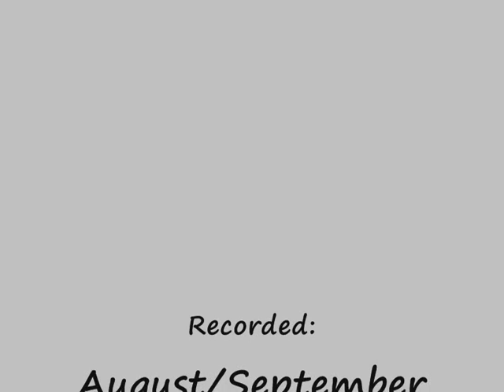Tchaikovsky - Ni slova, o drug moj - op. 6 nr. 2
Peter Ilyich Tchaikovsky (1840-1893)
Ni slova, o drug moj - op. 6 nr.2
[Not a word, o my friend]

Hilary Reynolds - soprano
Jacco Lamfers - piano

Recorded: August/September 2000
Piano: Bösendorfer 2.20 m.
Russian language advisers: Sweta and Arkadi Gankin
Photo: Hans van Klaveren
Video: Hans van den Bos